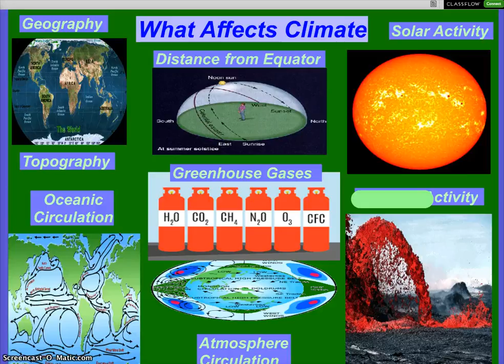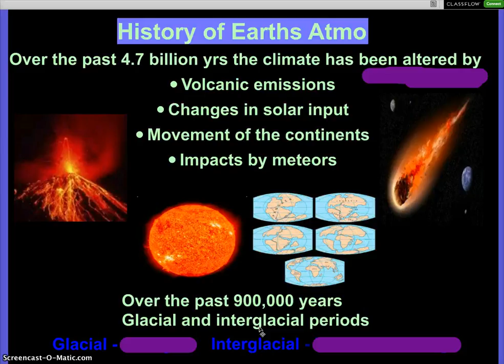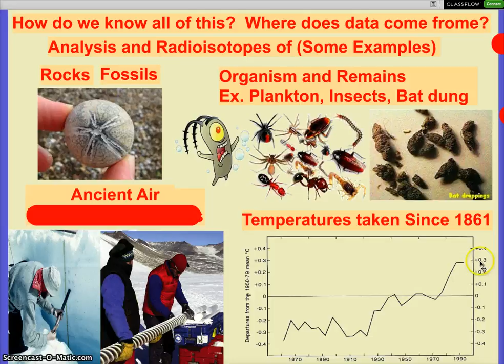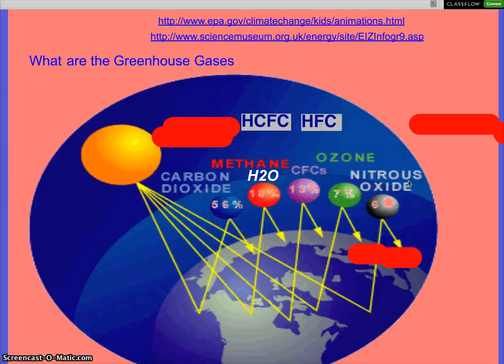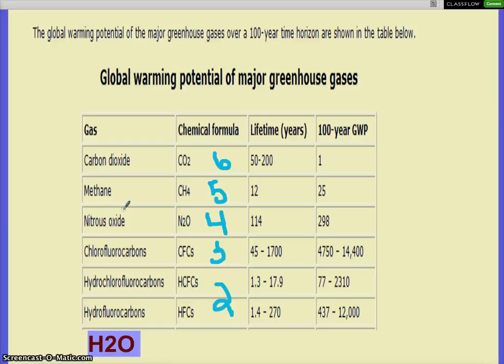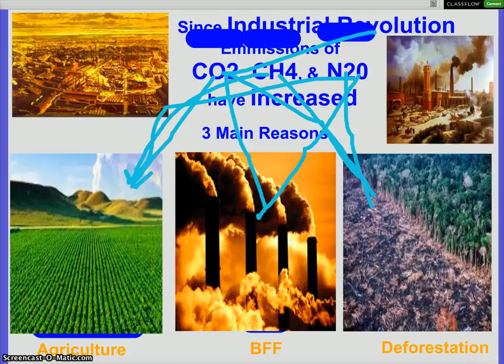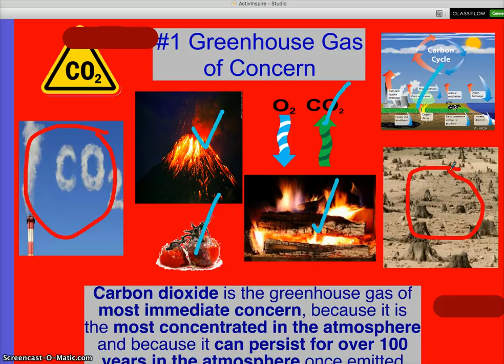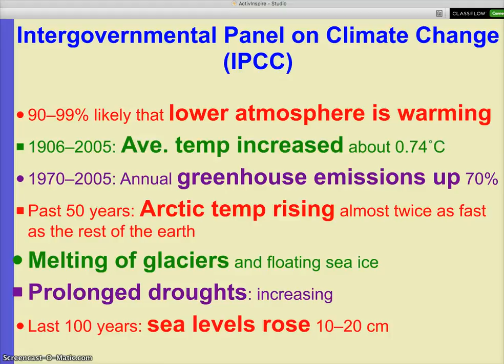Unit 8 Pt 3 Air Pollution 2017